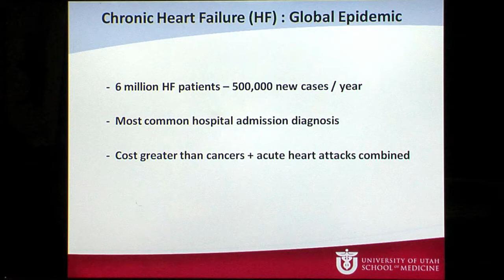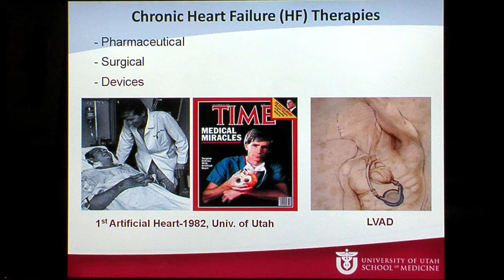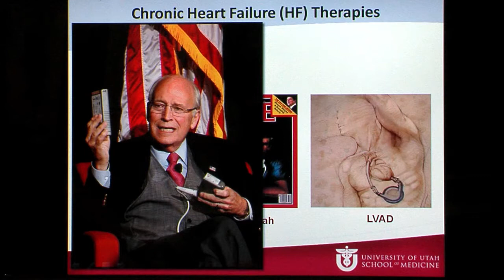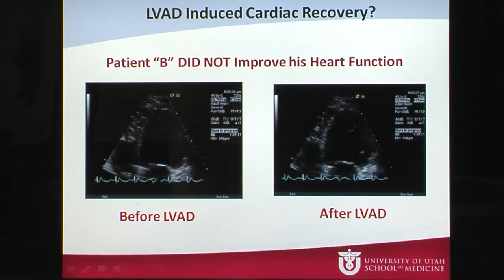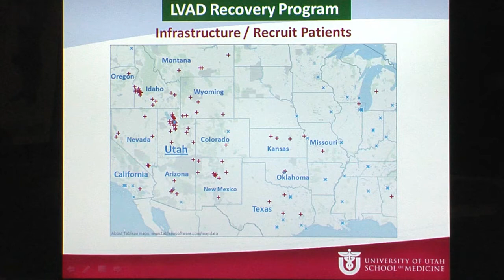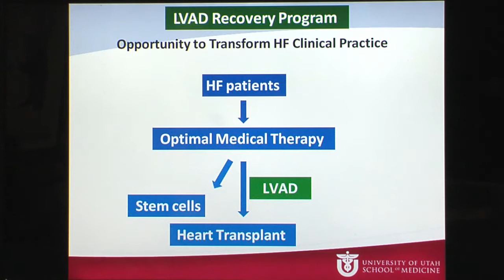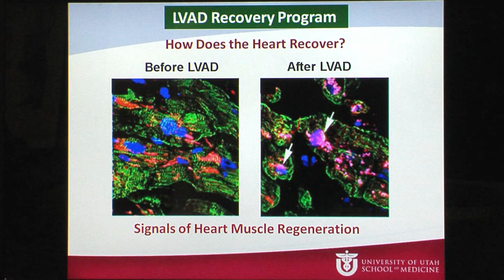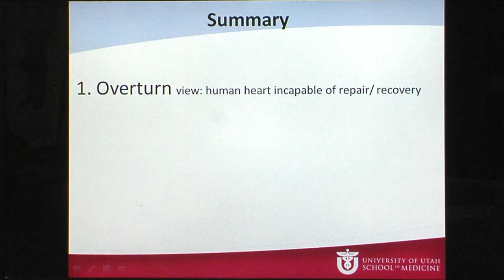Bridge to Heart Recovery